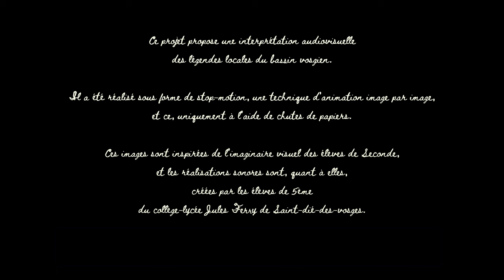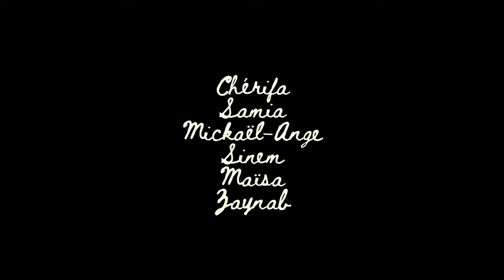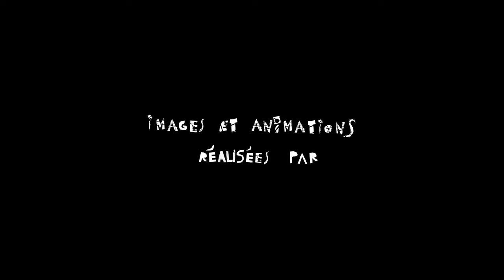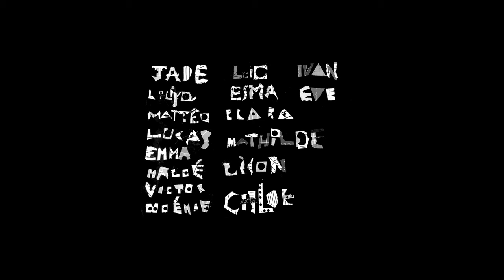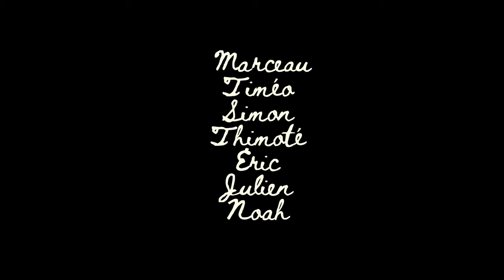Légendes en scène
Un projet EAC réalisé avec deux classes de Seconde et une classe de 5e du collège-lycée Jules Ferry de Saint-dié-des-Vosges.
Avec l'aide précieuse de Sylvie Renouard et Didier Mathieu professeur.e.s d'histoire géographie et Anne-Sophie Freyburger professeure de musique.
Un grand merci à l'association Berian pour son partage d'informations sur les légendes du Massif de l'Ormont
Projet réalisé entre Janvier et Juin 2023.